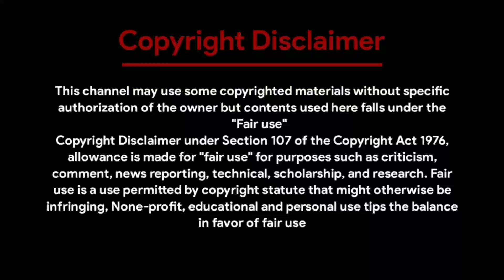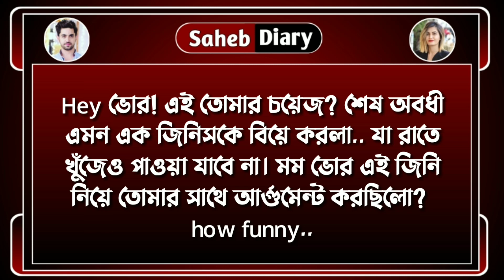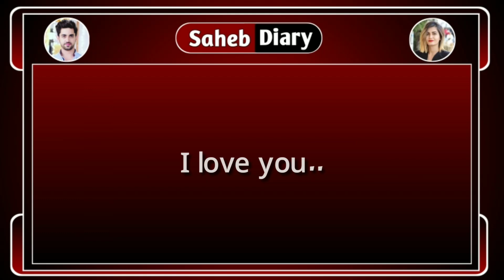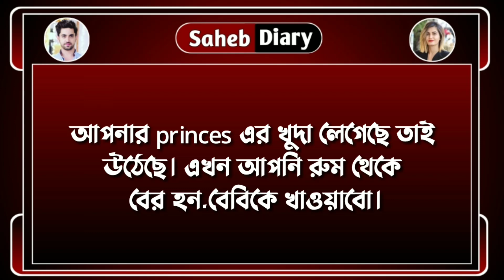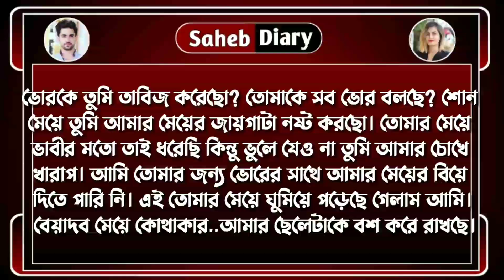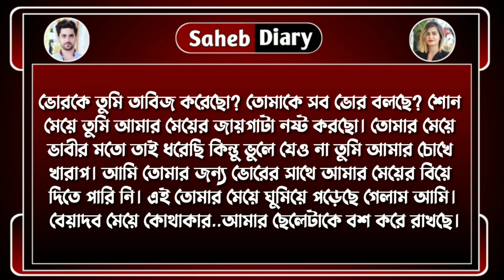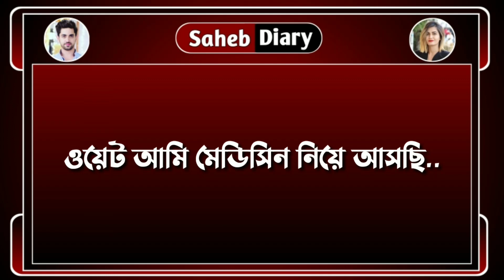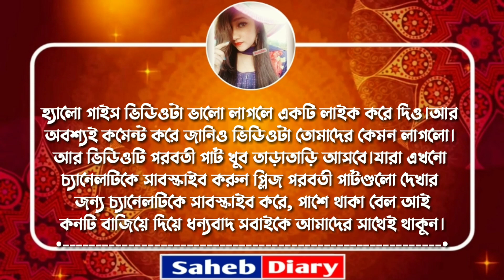হঠাৎ করে বিয়ে || পার্ট 13 || সিজন 2 || খুব কষ্টের একটি গল্প || Voice : Ashik, Shonalika, Saheb, Anu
◆ Voice : আশিক - সোনালিকা - সাহেব - অনু - মিষ্টি - সৌভিক - সাহেব - সুনিপা - সবুজ - তিশা - Rj সাগর - উর্মি - দেবলীনা - সোমনাথ - পরি - নয়ন - সাগর - ফিরজ।

◆ Script : Collected

◆ Script Edit : Saheb

◆ Audio Mixing : Saheb

◆ Video Edit : Saheb (Me)